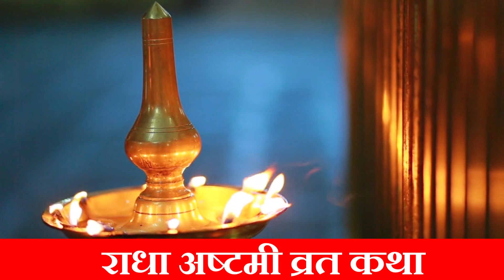Radha Ashtami l राधाष्टमी कब और कैसे मनाएं ? व्रत कब करें ? राधा अष्टमी स्पेशल कथा-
ashtami 2023 drik panchang, radha ashtami 2023 timing
राधा अष्टमी कब है, राधा अष्टमी कब की है, राधा अष्टमी किस दिन मनाई जा रही है, राधा अष्टमी व्रत किस दिन को है, राधा अष्टमी कब आ रही है, राधा अष्टमी 2023 में कब है, राधा अष्टमी व्रत कैसे रखा जाता है, राधा अष्टमी व्रत कब है, राधा अष्टमी व्रत की विधि कौन सी है, राधा अष्टमी व्रत विधि, राधा अष्टमी विधि,  राधा अष्टमी व्रत को कैसे मनाया जाता है, राधा अष्टमी में क्या खाएं क्या नहीं